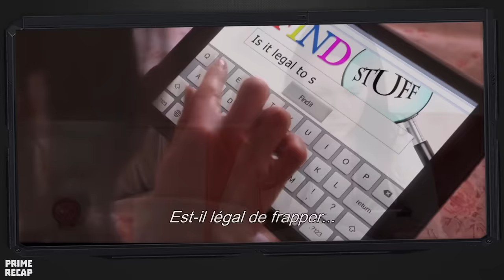A POSSESSED TEDDY BEAR eliminates everyone around him to please his owner - RECAP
Movie: b3nny l0v3s y0u